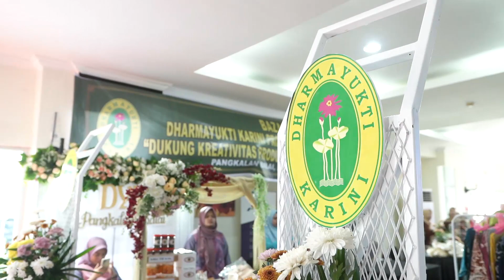Pertemuan Dharmayukti Karini Daerah Sumatera Selatan